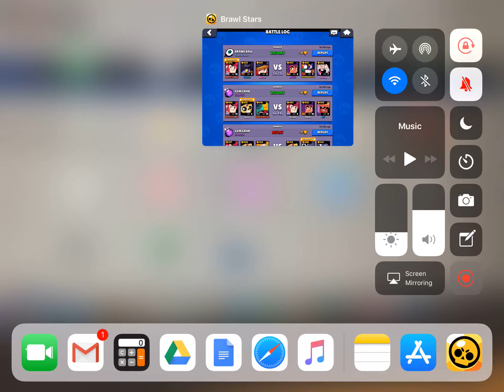Triple Dribble: Best Brawl Ball Gameplay w/Colt | Brawl Stars